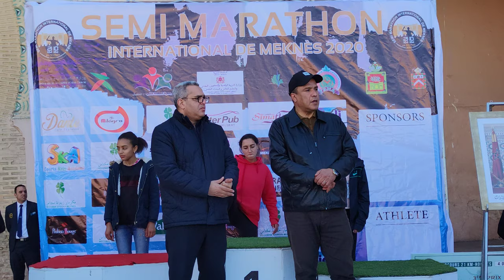نجاح النسخة السادسة من نصف , مارطون مكناس الدولي , 010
أكبر واحد شارك فماراطون مدينة مكناس:عندي 10 أبناء و17 حفيد وحشومة الشباب يتبلاو بالمخدرات أقوى لحظات ماراطون الدولي
نجاح كبير عرفته الدورة السادسة لنصف ماراطون مكناس الدولي وحضور وازن للعدائين الدوليين
مكناس: العاصمة الإسماعيلية تحتضن نصف ماراطون.. شوفو الأجواء كيفاش دايرا هذه النسخة الحالية وهي السادسة بحلة جديدة , بتواجد حكام مؤهلين ومدار سليم وبكل ما تلزم هذا اللقاء الدولي من إمكانيات لوجيستيكية معنوية و مادية
اعتبار الأثر التاريخي بمكناس نقط أساسية يجب المرور بمحاذاته لأجل تسويق المدينة كأثر سياحي عالمي. هذا، وقد تم اعتماد ساحة الهديم التاريخية كمنطلق لـ”نصف ماراطون مكناس” صبيحة 23 فبراير 2020. فيما كانت مختلف أسئلة الجسم الإعلامي تستهدف عزيمة التطوير، ومؤشرات النجاح، وتجاوز تلك الاختلالات المقدور عليها. الدورة السادسة تأمل جمعية السعادة للتنمية والتعايش بمكناس من خلالها أن تنال الحظ الأوفر من النجاحات والأرقام القياسية، بهدف تطوير الأداء الرياضي بمكناس والبصم عليه بالتنافسية الوطنية والدولية.
Marathon international de Meknès 2020 marathon Meknès 2020 حفل تتويج ابطال بلقب سباق نصف ماراثون مع تكريم  المشاركين في ماراطون مكناس الدولي  و الاعلاميين